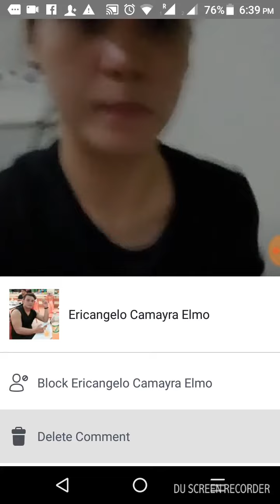Rose May (Fb Live)